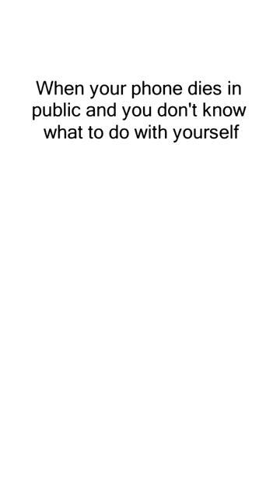Hilarious memes most people will relate to 328 Memes 1480